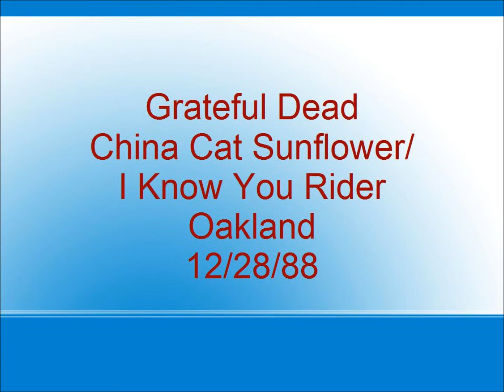Grateful Dead - China Cat Sunflower/I Know You Rider - Oakland - 12/28/88